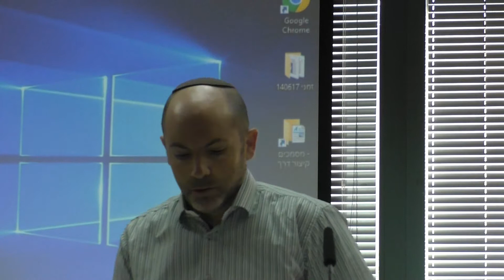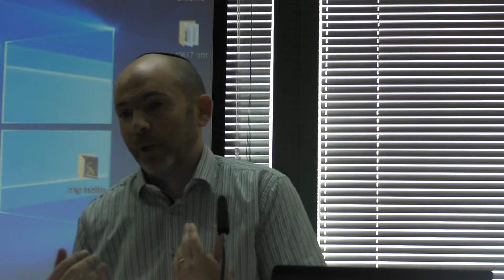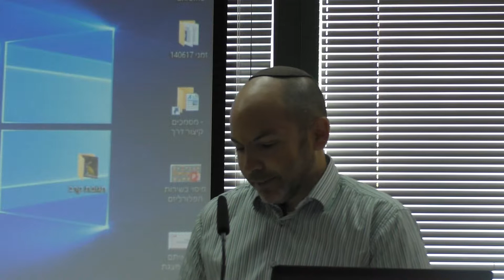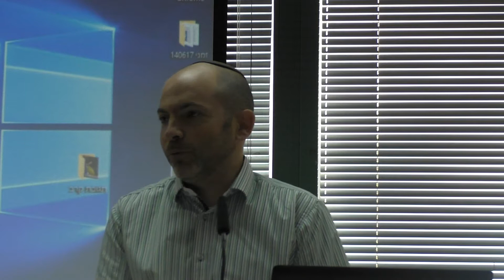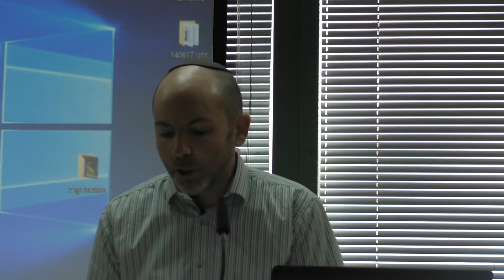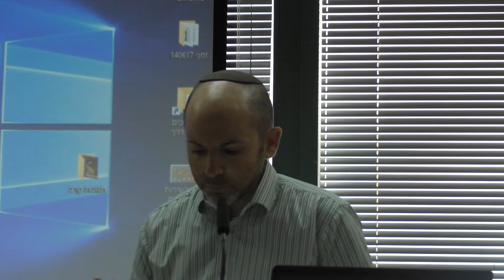שוקי בלס I האם למסביר כדאי ללמוד היסטוריה I פורום קהלת למדיניות I כנס איתם תשע"ח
שוקי בלס I החוג להיסטוריה I האוניברסיטה העברית ירושלים I הרצאות בוגרי תכנית הדוקטורנטים I מושב ראשון : מבית ומחוץ - הפער שבין מחקר ועניין אישי I בריטניה כמשל : האם למסבירים היום כדאי ללמוד היסטוריה I פורום קהלת למדיניות I כנס איתם תשע"ח I תכנית הדוקטורנטים ע"ש הרב איתם הנקין הי"ד